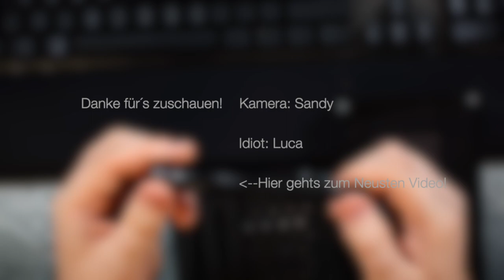[Unboxing] Corsair PC DIY Precision Toolkit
Ihr Könnt mir an Diese Email Fragen stellen oder anderes schicken :D

MUSIK!